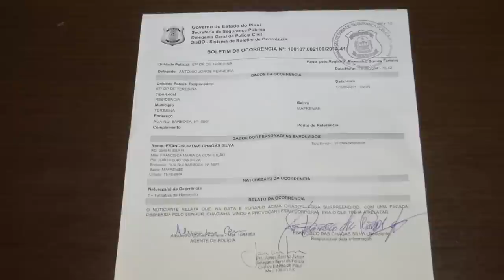Padre Beleca agredido com facadas